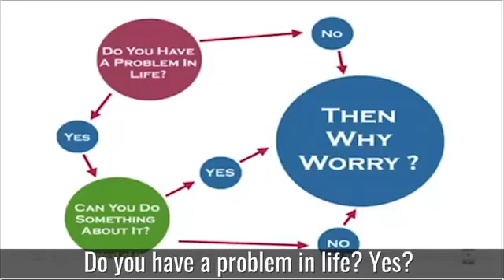Be Anxious For Nothing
Yes stop crying and worrying yourself over things that you can't do anything about .leave it all to God